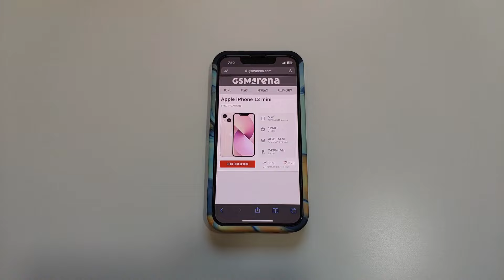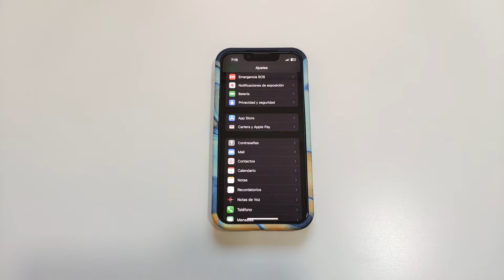iPhone 13 mini Review Bondades, virtudes y maravillas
00:00 a 01:06 Introducción
01:07 a 02:40 Tamaño pantalla, diseño, peso, comodidad
02:41 a 03:44 Calidad pantalla
03:45 a 04:45 Calidad Sonido
04:46 a 06:07 Apple Pay, pago NFC
06:08 a 07:22 Gestor de contraseñas
07:23 a 08:50 iOS es simple, sencillo, para todo el público
08:51 a 10:14 Cámara, grabación vídeo
10:15 a 11:16 Interruptor modo silencio -  modo sonido
11:17 a 13:54 Conclusiones finales, ¿me lo compraría sabiendo sus vicios y virtudes?.